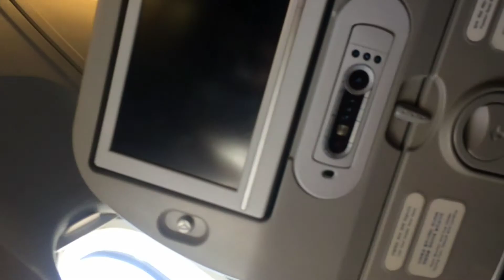Shot With MoviePro on iPhone